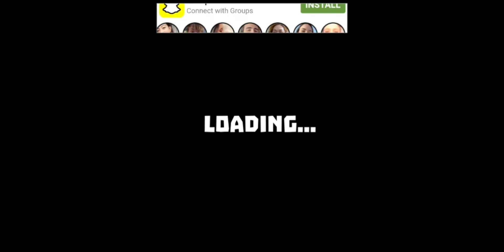Gully Cricket Game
Play Gully Cricket Game and become the Ultimate Cricket Player!

Get back to real street cricket fun with Gully Cricket game! Games2win brings you the popular Indian gully cricket on mobile for the first time!
Warm up for the T20 World Series by playing cricket in your own Gully!
Play more than 100 different matches in real Indian gullys. Break neighbor’s window panes and car windshields, hit passing auto rickshaws, Golawala, Kapuswala (cotton cardner),knock down the milkman, etc. like in a real gully cricket match.

Choose your own team combination and manage the batting order to blast your rival teams! Select your bats, balls and stumps carefully to make sure you win all 100 + matches!

3 Massive Game Modes: Arcade Mode, Tournament Mode and Gully Ka Raja:
1. Arcade Mode:
a) 5 Wickets - 30 Balls: Play your best in 30 balls and get to the top of the leaderboard by scoring your best.

b) One Wicket - Unlimited Balls: Can you stay unbeaten and score your best? Test your cricket playing skills in this challenging mode.

2.Tournament Mode:
15 different Tournaments to be won: Play against various teams in and around your gully. Earn coins by winning matches. Upgrade your bat, ball and stumps to play with the best combination and win against tough opponent teams.

3.Gully Ka Raja:
Beat 15 different teams and conquer 3 different Gullys. These teams will come back and keep challenging you even after you have conquered the gully. So, you have to always keep winning to be the Raja of these Gullys. Let’s see who can remain the undisputed King here!

Gully Cricket Features:
- Simple gameplay
- More than 130 Matches to be won in Tournaments and Gully ka Raja modes
- Lots of real funny moments to look out for
- Swipe to hit straight down the ground, or play the ball on the off side or leg side
- Time your shots; play with or against the spin
- Dominate your opponents using your best team combinations and WIN every match!
- Complete the daily challenges to earn more coins
- A dynamic bowling system ensures that no two matches are alike!
- Knock the ball out of the gully by upgrading your bat and ball
- Great graphics and animations
- Authentic Gully Cricket scenarios to play in
- Record your own Career Stats
- Play as a captain and manage your own team
- Also contact your Umpire secretly for important matches to ensure a Win! ;-)
- Play with mobile volume ON to experience the nostalgic Gully Cricket matches you have played.
- Win matches and compete against your friends on the Leaderboard.